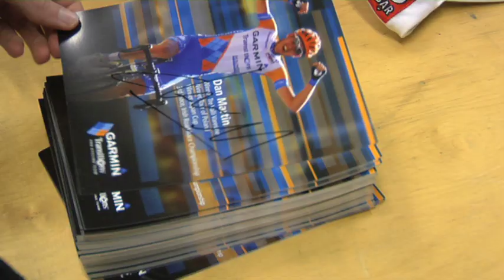Cyclist Dan Martin from Team Garmin in the Cycle Super Store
Dan Martin talks about his 2010 racing year for Team Garmin and discusses his recent operation, his hopes for the future and the new Garmin Edge 800